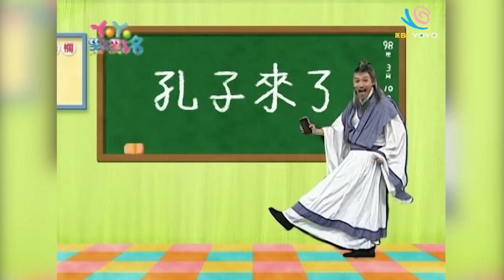【愛探險的朵拉】哪些習慣可以節約用水呢？西瓜哥哥｜YOYO點點名 S9 EP55｜唱跳｜DORA｜兒歌｜兒童節目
經典金曲：甜蜜童話屋 愛探險的朵拉 YOYOPARTY YOYO魔法咒
哥哥姐姐：香蕉哥哥 西瓜哥哥 葡萄姐姐 蜜蜂姐姐 草莓姐姐 柳丁哥哥 鳳梨哥哥 蜻蜓哥哥 太陽哥哥 月亮姐姐 蝴蝶姐姐
孔子來了：父母呼 應勿緩 父母命 行勿懶
我是YOYO好寶貝：哪些習慣可以節約用水呢?